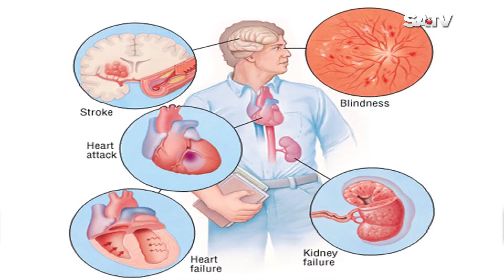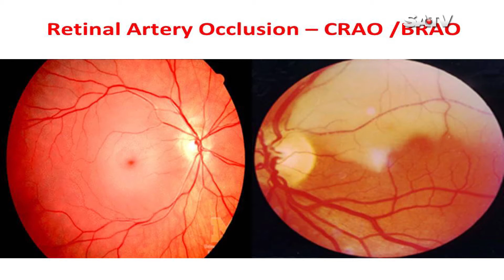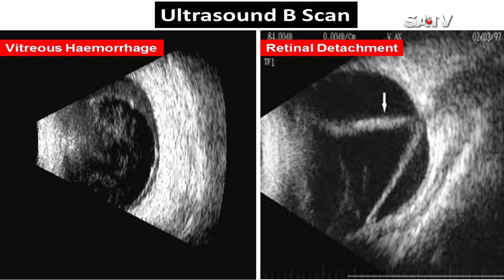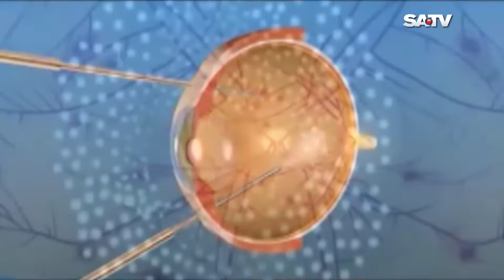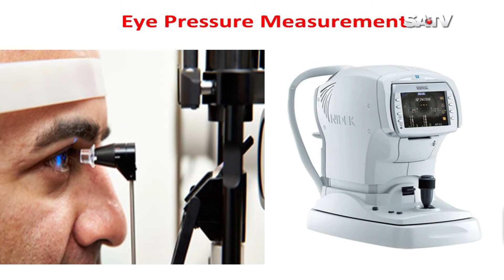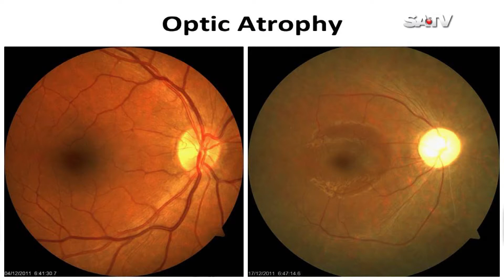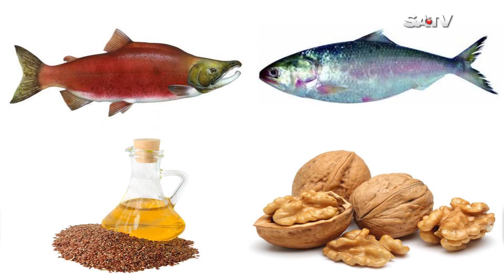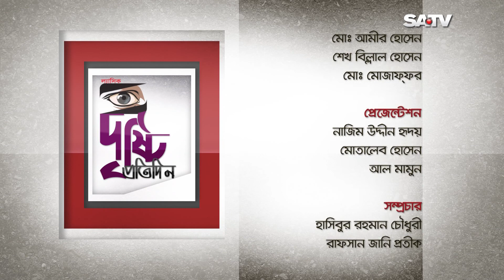Dristi Protidin(LIVE) Episode 74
Program Name: Dristi  Protidin(LIVE)
Genre: Eye Health Show
On-air Time: Weekly (Every Sunday at 04:00 pm)
Producer: Bipul  Sarker